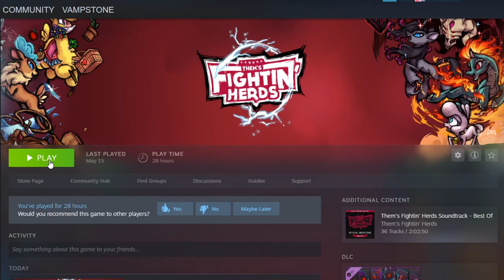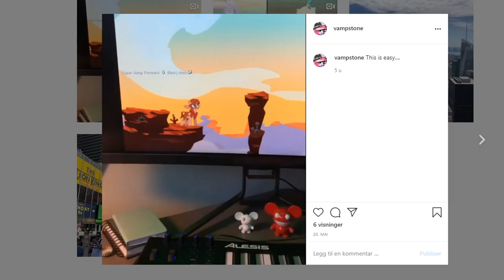Paprika Owns the World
I hope you've enjoyed watching this video as much as I enjoyed editing it XD

Super Smash Bros. Ultimate - Meta Knight's Revenge
Skyrim - The Streets of Whiterun
Sonic Mania - Egg Reverie (Egg Reverie Zone)
Mamorukun curse - Karakuri Spirits (MEIKAI ARRANGE)
Pokémon Mystery Dungeon Rescue Team DX - Run Away, Fugitives